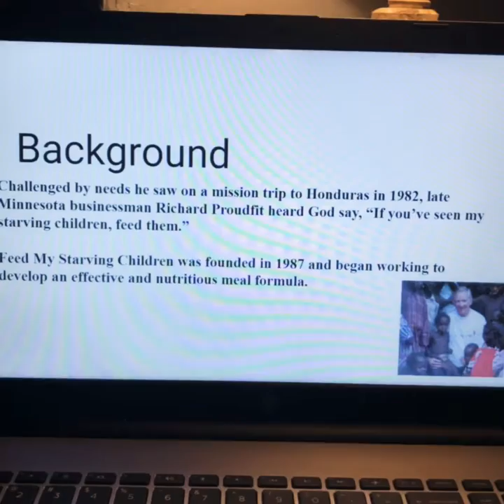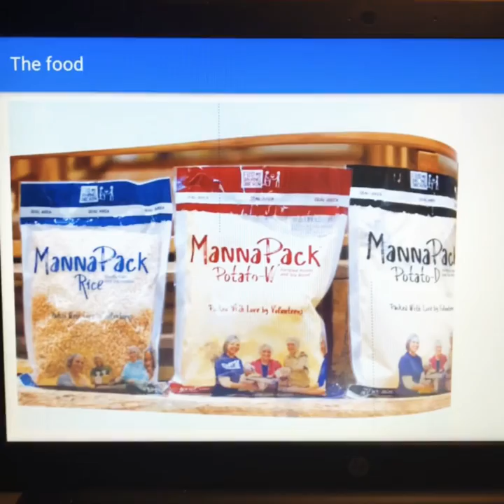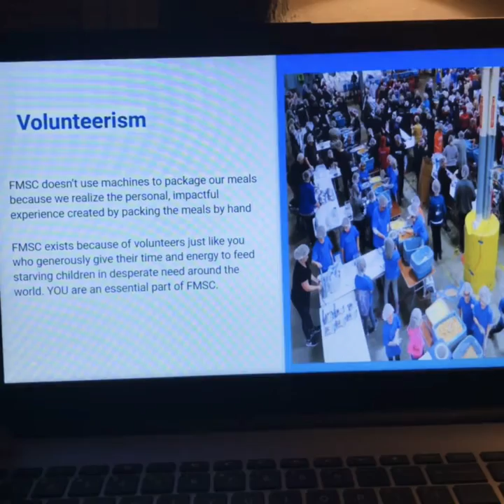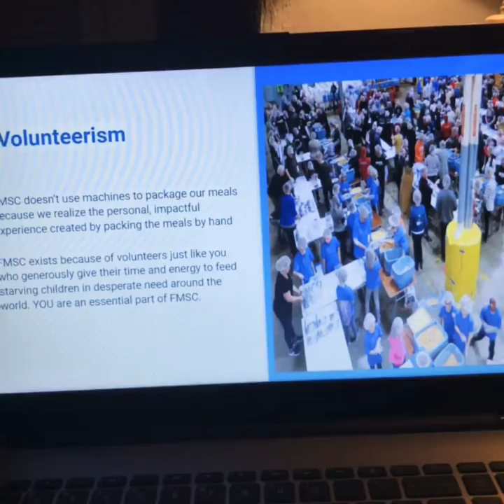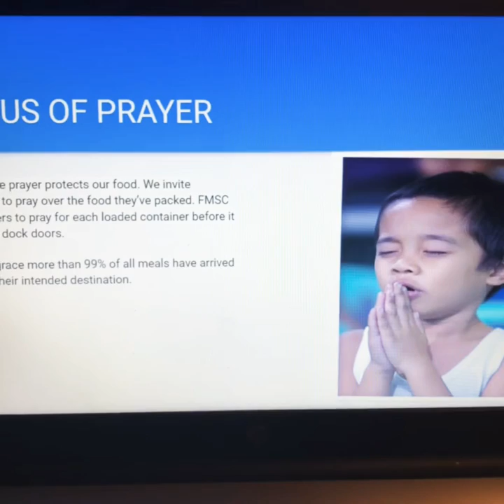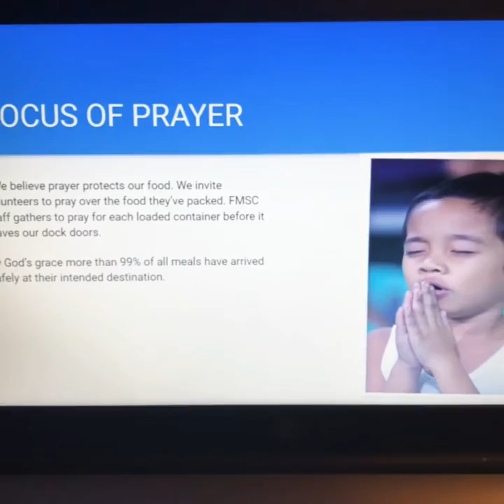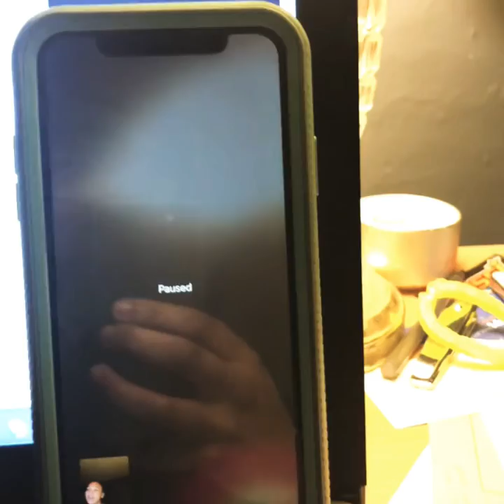Feed My starving children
Please excuse it was kinda hard to record off my camera